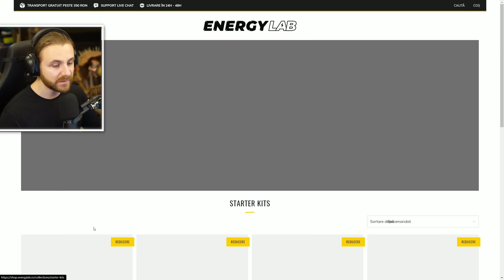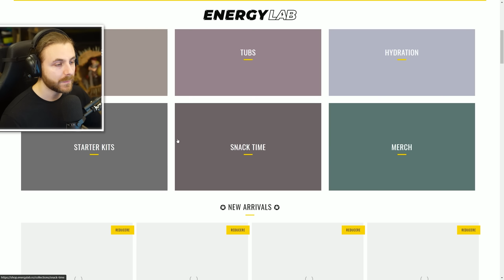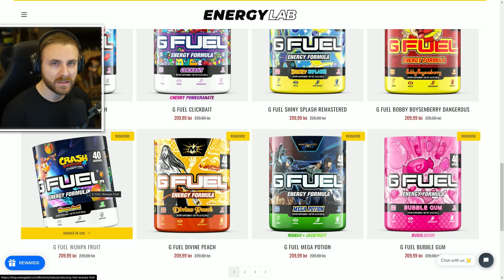*SALA* Mea de FITNESS!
00:00 - Gym Simulator 24
00:35 - Energy Lab
02:59 - Gym Simulator 24